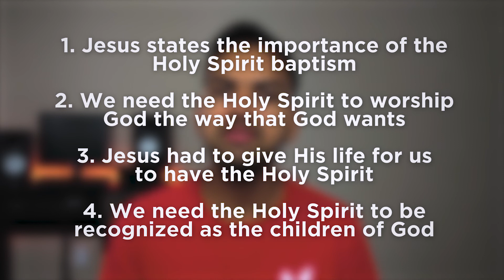Why is the holy spirit baptism important? The Holy Spirit baptism explained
In today's video we discuss why the Holy Spirit baptism is important.

Scriptures referenced:

Acts 2:1-4
John 1:33
John 3:5
John 4:23-24
John 7:38-39
Romans 8:9
Acts 8:14-17
Acts 10:44-48
Acts 19:1-6